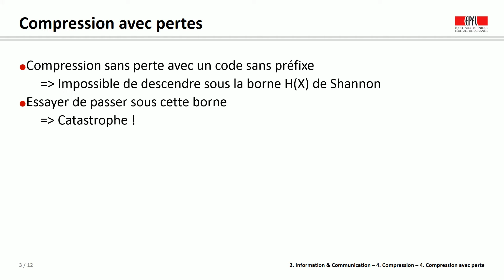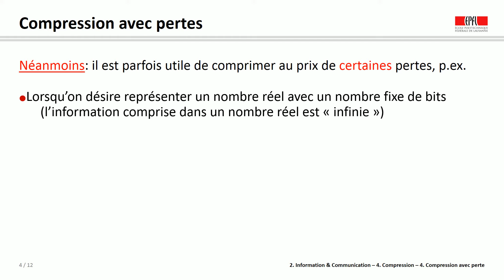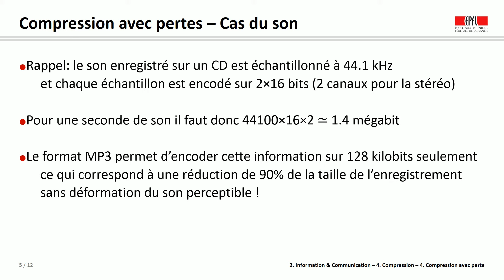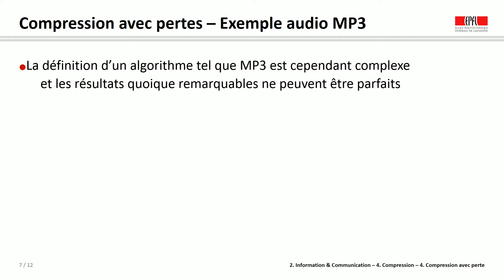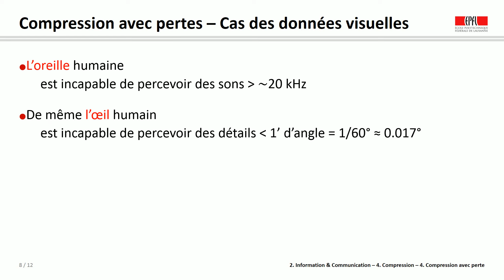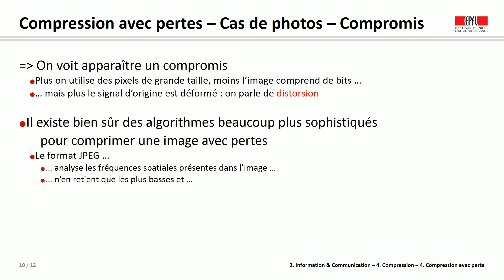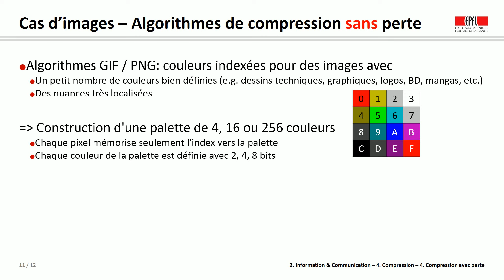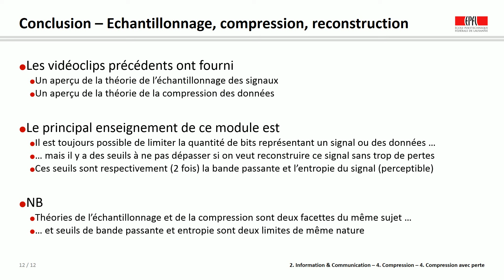ICC week 9 clip 2 4 4 FR Compression avec pertes